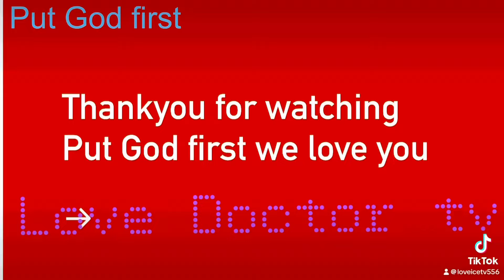The journey on my hair treatment day#3 put God first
Hey hey what’s popping guys how is everyone doing with God everything is possible put God first in your life and you will see many blessings in this video I am treating my hair you can fellow me on all my media platforms facebook Yvonne gray ticktok loveicetv556 instagram graybanny454 support my YouTube channels love ice tv queenice tv Lovechrist tv Thankyou much appreciated you all